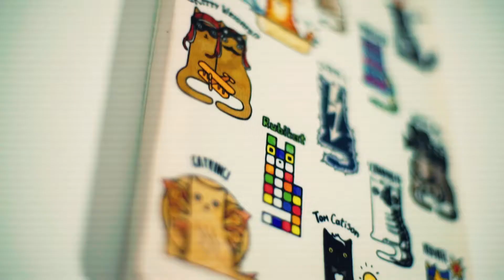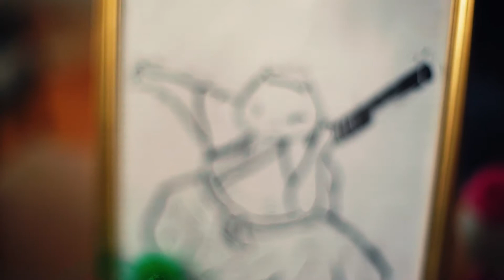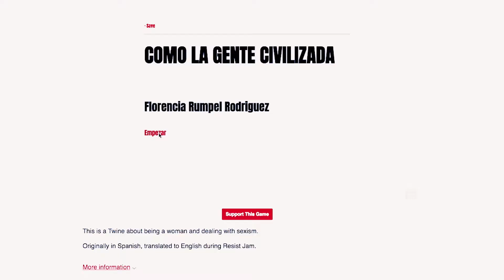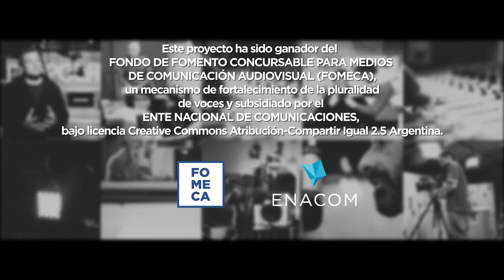Florencia Rumpel - La pasión según...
Imaginar y diseñar mundos para ser transitados y habitados. Construir sistemas que permitan experiencias de interacción. En esta quinta y última entrega de “La pasión según…”, Florencia Rumpel, programadora y diseñadora informática, nos muestra su trabajo y sus creaciones y nos cuenta cómo los videojuegos son un modo de expresión artística y un instrumento para relacionarse con otras personas. “Aunque a veces cuesta que la gente los tome en serio, los videojuegos son cosa seria”.

Sitio web, propuesta editorial, ensayo antifascista